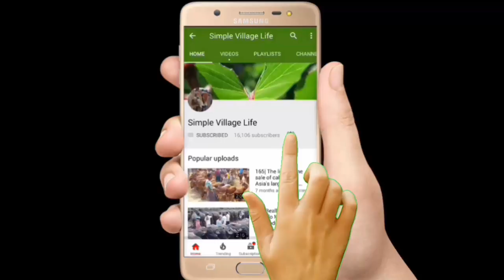Very beautiful Horse at Chaubariya cattle market | Horse riding skills demonstrated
Very beautiful Marwari Horse at Chaubariya cattle market | Horse riding skills demonstrated